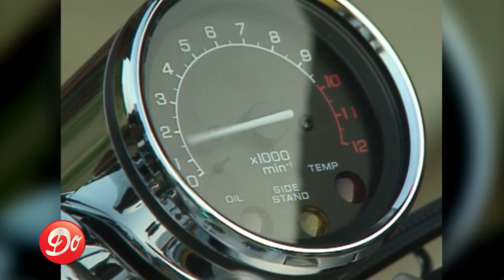Anthony Dupray : Prendre la route avec moi (Clip officiel)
"Prendre la route avec moi" est le 2e CD 2 titres d'Anthony Dupray, sorti en 1994. Le clip, tourné en extérieur avec de nombreux plans d'Anthony Dupray à moto, fait aussi appel à Camille Raymond, alias Justine dans la série "Premiers Baisers".

Clip "Prendre la route avec moi", interprété par Anthony Dupray
Réalisé par Lionel Gédébé